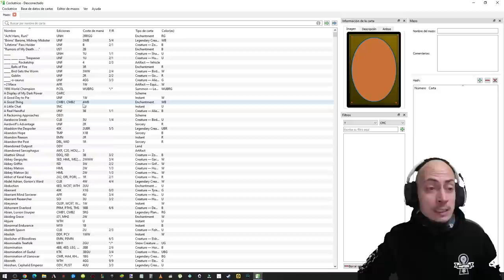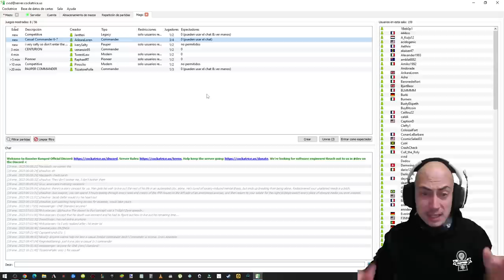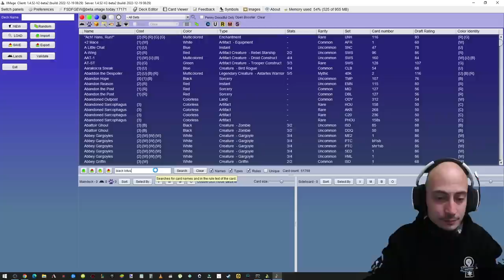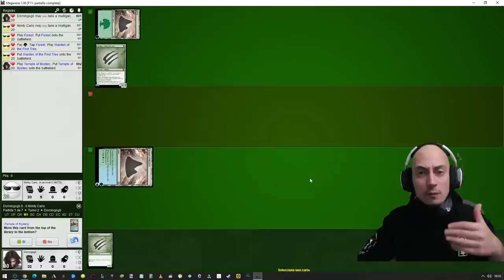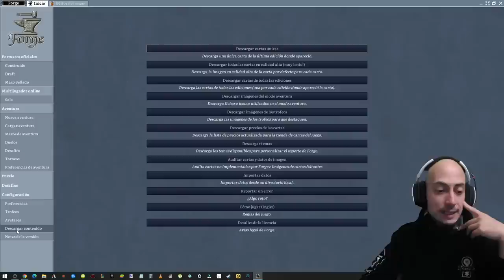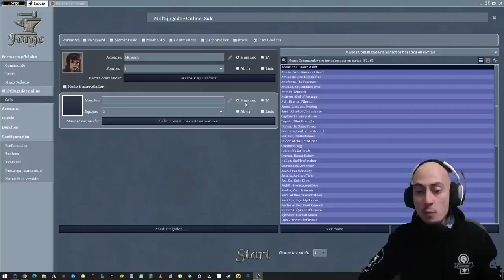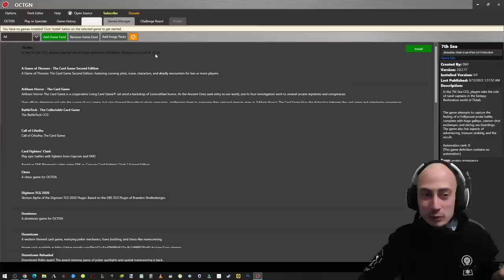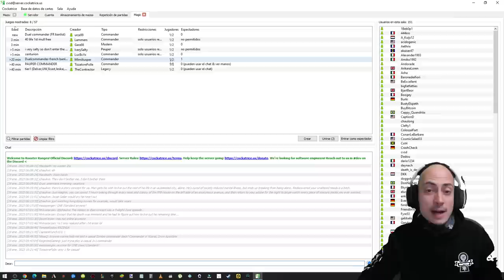Juegos NO OFICIALES de Magic. Jugar gratis a Magic, episodio 4